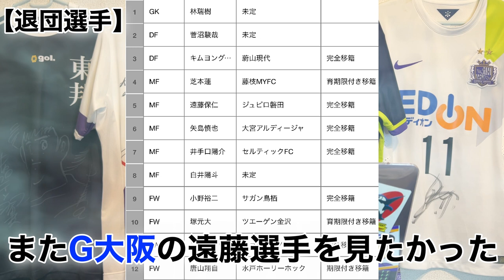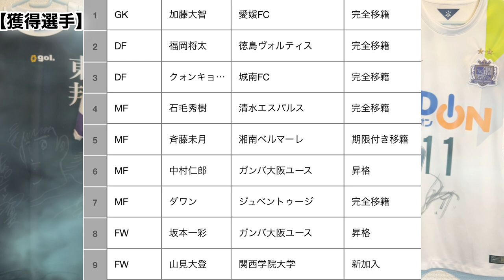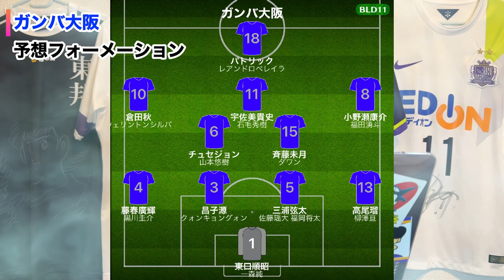【復活へ】片野坂新監督を迎え強豪G大阪の復活劇！魅力あるサッカーでタイトル獲得へ！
【2022 戦力分析】

今回は戦力分析7チーム目として再起を図るガンバ大阪を紹介させていただきました！

2022年のSHOTIMEにも要注目🔥🔥

明日からも様々なＪリーグニュースを取り上げて行きたいと思うので、やって欲しい企画やチームなどがあればコメントお待ちしています！